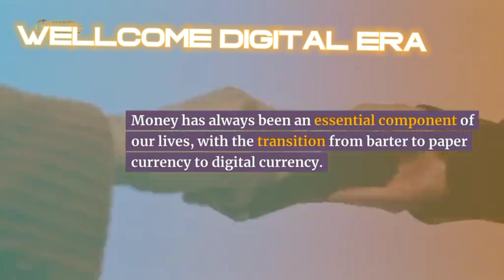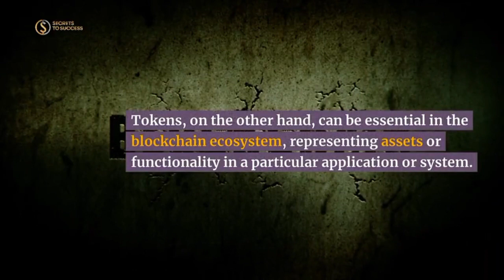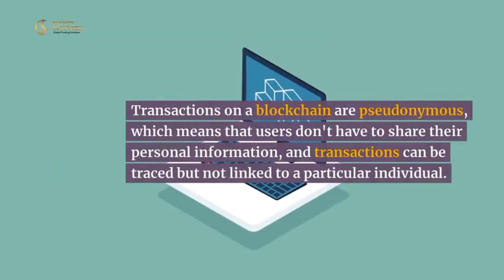Digital Currency 💵 Forex Trading Course